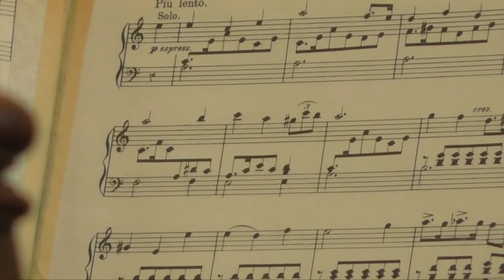Organ Postlude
Heejung Choi - Organ
Postlude in A (Charles Darnton)
Recorded at St. James United Church (2020)